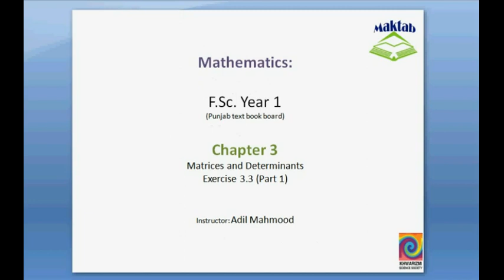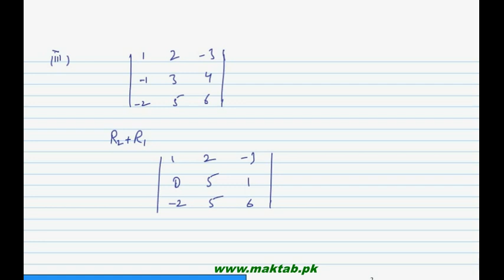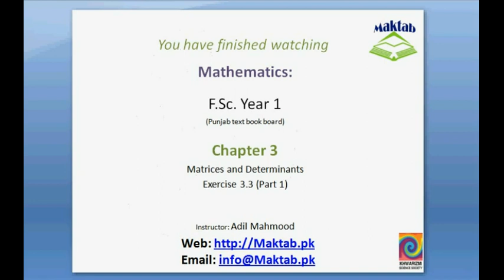FSc Math Book1, Ex 3.3, LEC 13: Q 1-2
This video lecture from Matrices and Determinants (F.Sc. second year Mathematics) covers: Question numbers 1-2 of exercise 3.3. In these questions we evaluate the determinants of 3×3 matrices. Find more e-learning material and educational video lectures in Urdu at maktab.pk. These videos are free to use for promotional and commercial purpose by keeping the credits to Maktab.